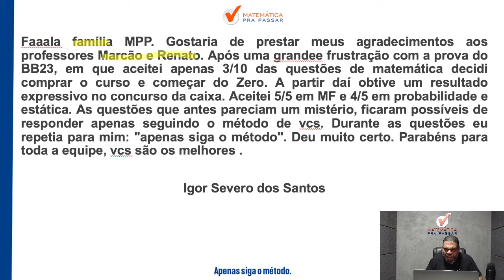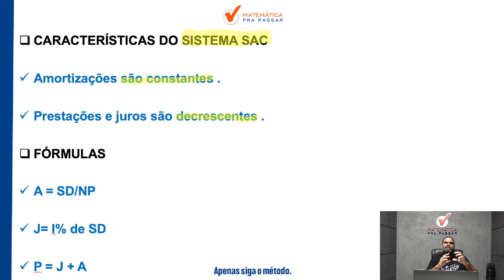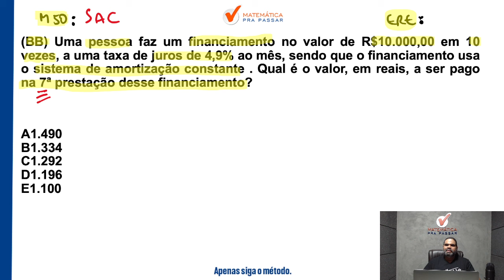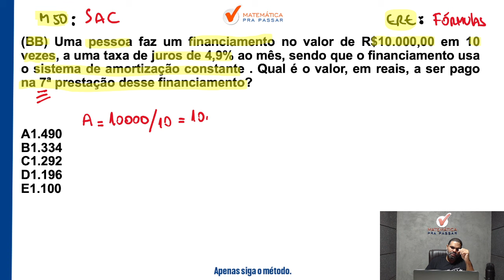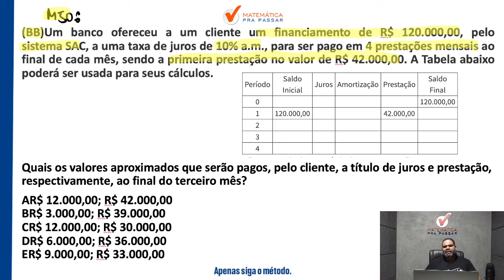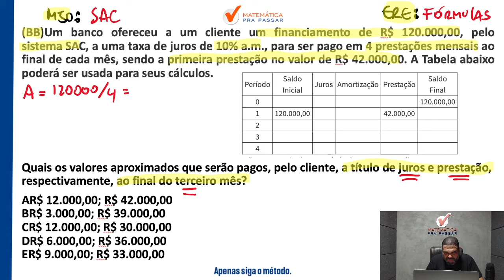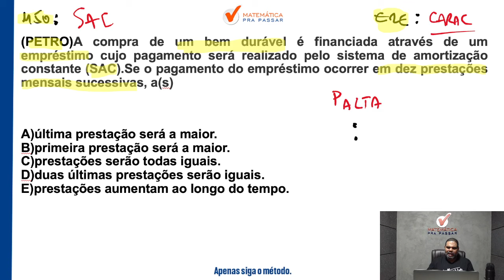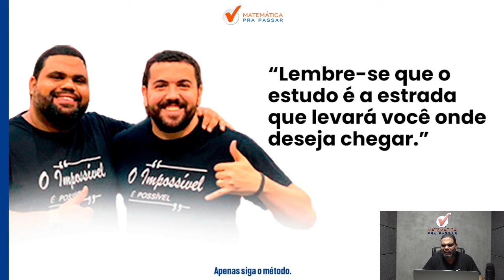SAC para o Banco do Brasil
Então você precisa assistir essa aula onde nosso professor, Marcão, mostra SAC com o Método MPP para o Concurso Banco do Brasil de uma forma objetiva e simples.

Você terá um passo a passo para aprender SAC e passar no concurso Banco do Brasil 2024 e sair na frente de muitos concorrentes, no último concurso essa matéria foi a que mais reprovou e se você quer passar nesse concurso de agora precisa chegar pronto para Gabaritar.

Agora basta dar o play no vídeo e aprender SAC para o Banco do Brasil